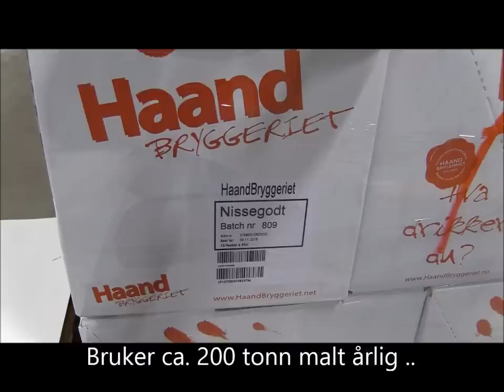Åpning av Haandbryggeriet på Brakerøya 19.11.2014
Programmet var:
- Velkomstøl
- Åpningstale v/Haandbryggeriets Arne Eide
- Tale v/Petter Nome, Bryggeri- og drikkevareforeningen
- Dåp v/Bernt Roald (Ølhund)
- Operasang med koret Reza e i Ragazzi
- Fingermat og øl
- Operasang
Slutt